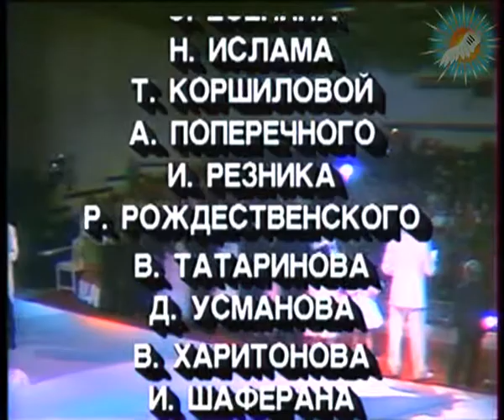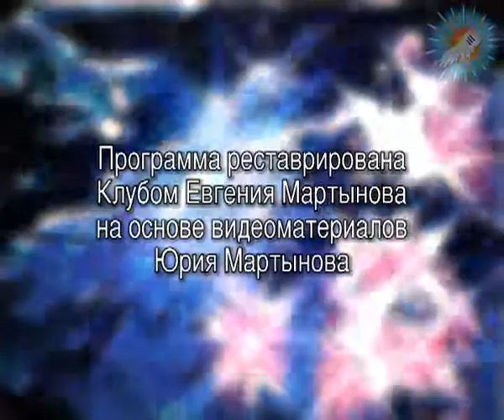Отчий дом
Памяти Евгения Мартынова